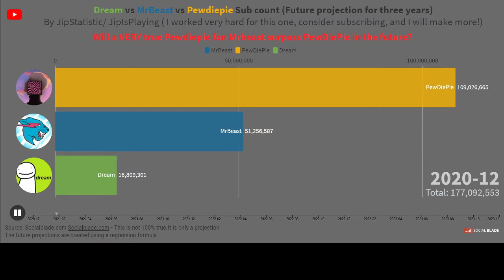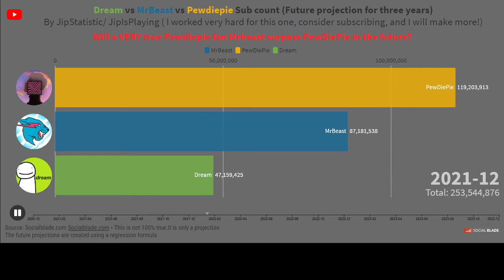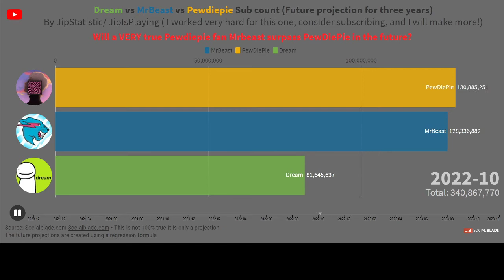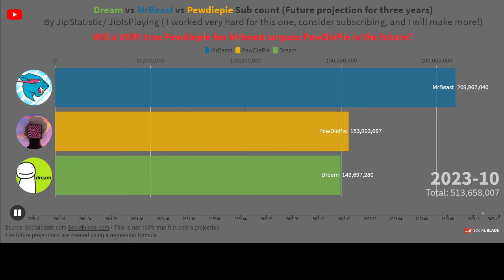PewDiePie vs MrBeast vs Dream| Future subscribers projections (For 3 years)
This time, I put Mrbeast and Pewdiepie and Dream together